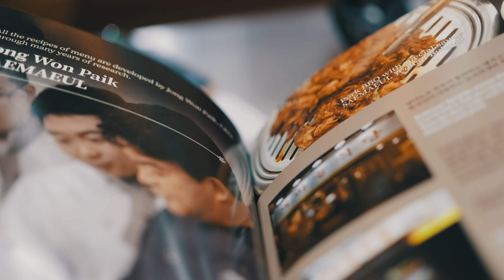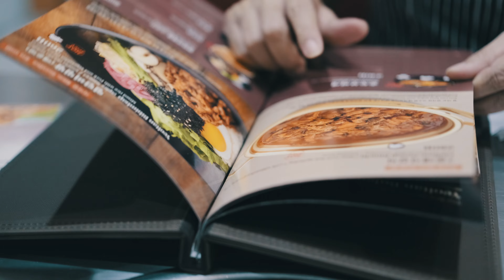Korean BBQ at Saemaeul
Korean BBQ at Saemaeul, Mega Bangna